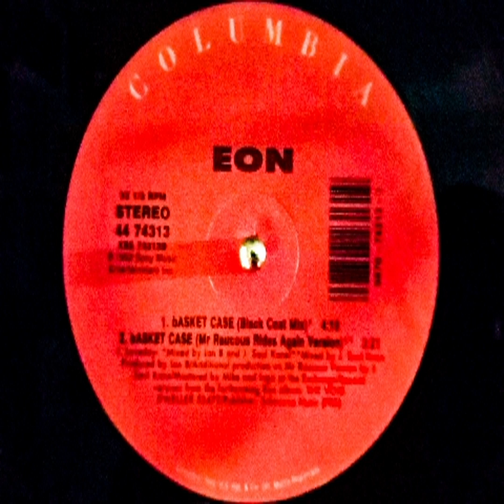Basket Case – (Mr Raucous Rides Again Version)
Label: Vinyl Solution – STORM 39
Format: Vinyl, 12", 33 ⅓ RPM
Country: UK
Released: 1992
Genre: Electronic
Style: Breakbeat, Hardcore, Techno